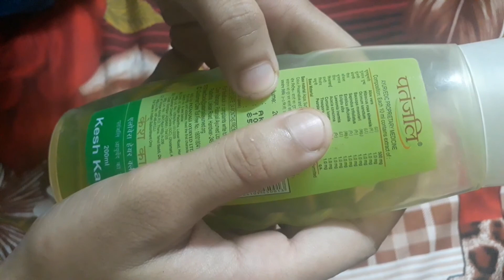Patanjali Alovera Shampoo review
Hi there we are ReviewTube and we review products based on our experiences. We keep our videos short, crisp and to the point.

Product used in the video:

1) Buy our Mic BOYA BY-M1 Pro
2) Buy DJI Pocket 2 Camera

Listen to your favourite books on Audible: